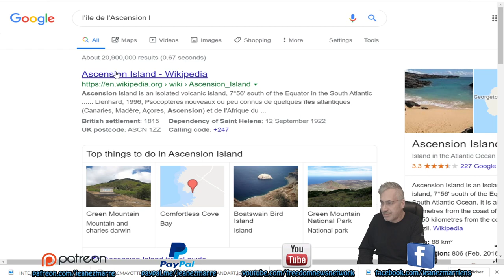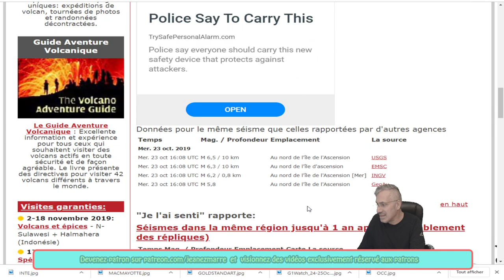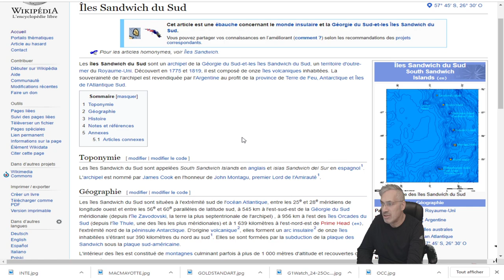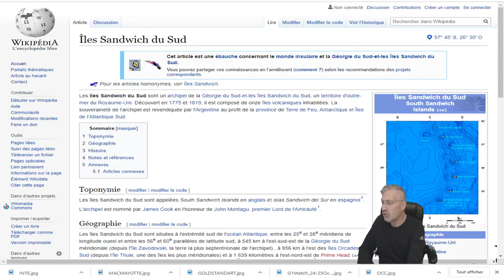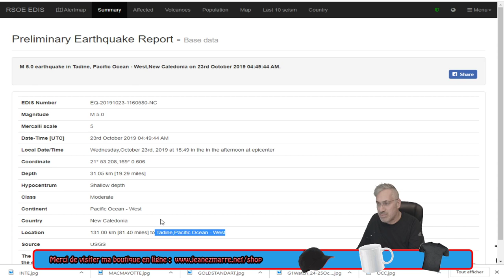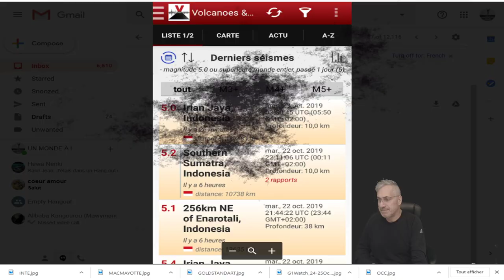DERNIÈRE HEURE; L'ACTIVITÉ SISMIQUE DES DERNIÈRES HEURES;5.5,6.3.5. ET PLUS ENCORE.